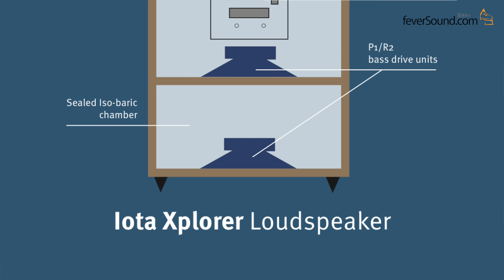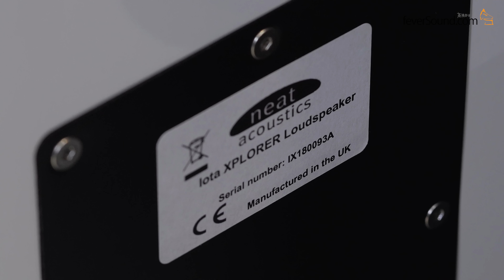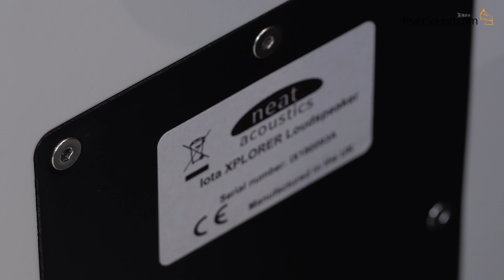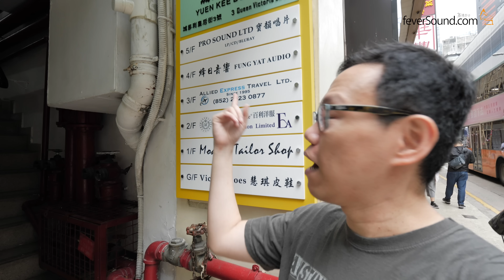[中文字幕] 英式小露寶？Neat Iota Xplorer揚聲器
Neat Acoustics Iota Xplorer
定價：Xplorer HK$36,000 / Alpha HK$14,800
另外可揀四款木皮，同價

查詢：烽日音響
地址：中環域多利皇后街3號源記國際大廈4字樓
電話：25569123